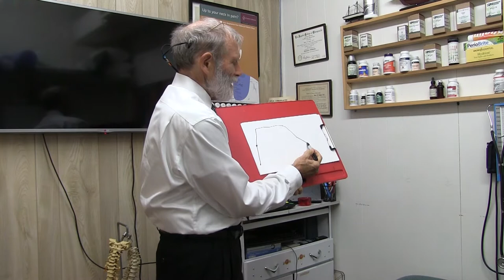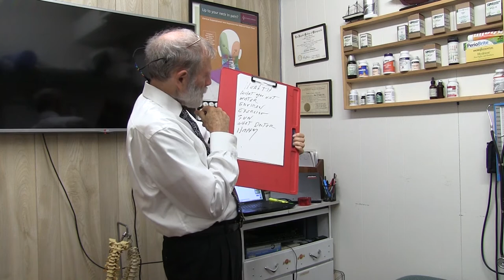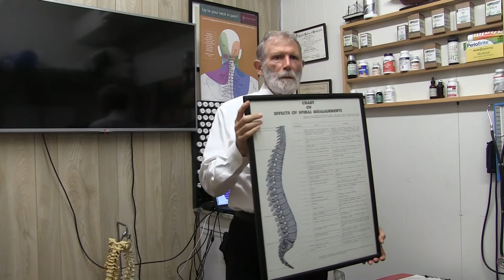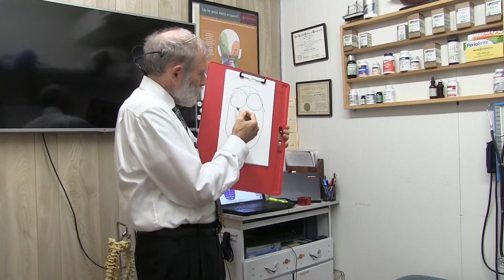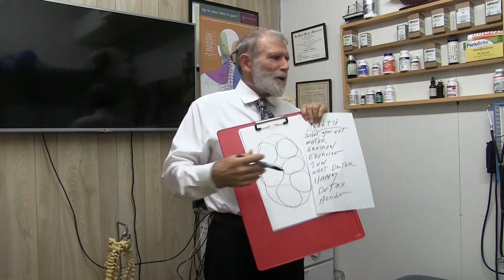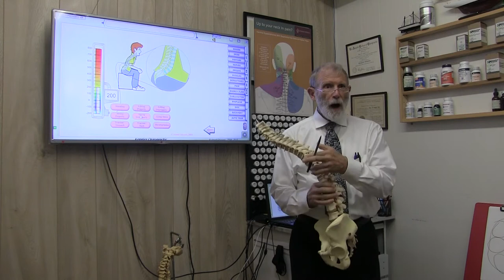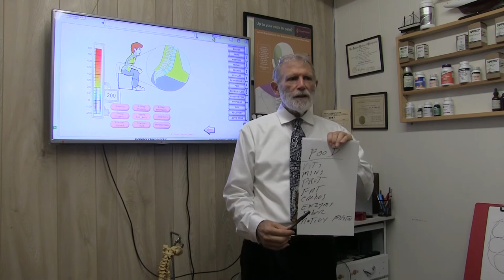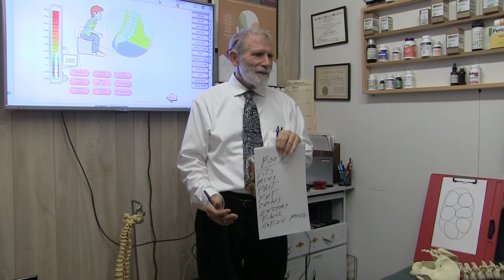Health Presentation by Dr. James Keppler